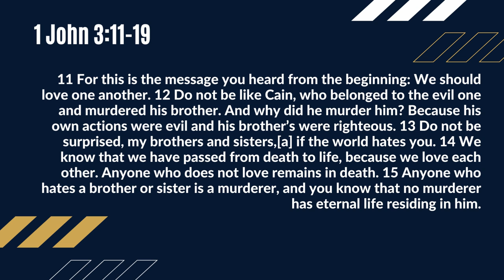16 Bean Soup | HPUC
A sermon from Minnie Hawkins on 1 John 3:11-19 on the Fourth Sunday in Lent.